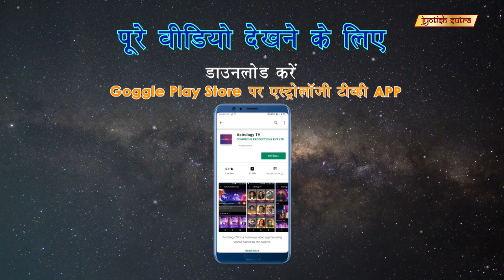हर समस्या का समाधान | Get Solutions To Your Future Problems From Heer Chhabria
Tarot specialist Heer Chhabria gives solutions to your forthcoming life problems.